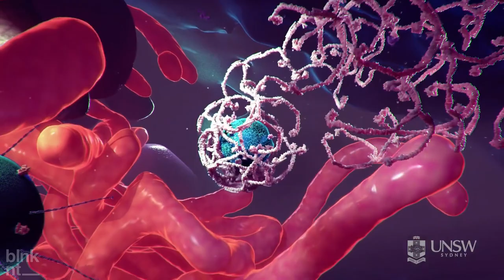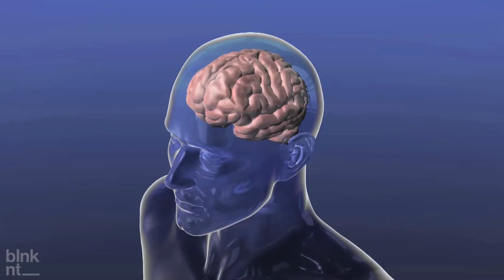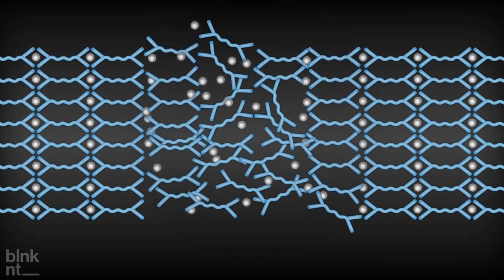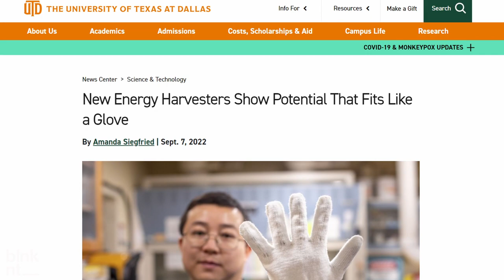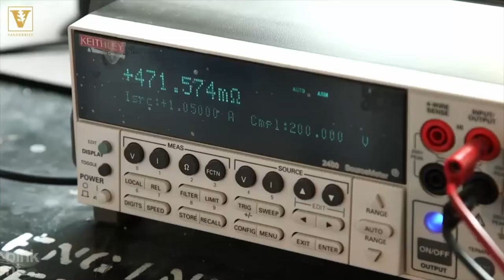How Nanotechnology is changing our lives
Nanotech has been part of our life for decades  now. All the way from food industry to medical practices, to self healing materials this is how humans are mastering biology and changing our lives forever.